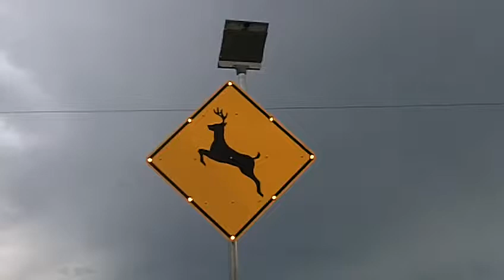Deer Warning Sign with Flashing Lights